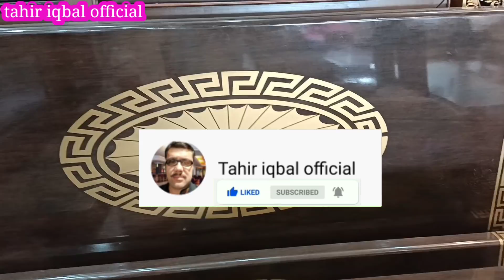Bridal bedroom furniture wholesale market in Pakistan | cheap price bridal furniture in Lahore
Bridal bedroom furniture wholesale market in Lahore Pakistan cheap price bridal bedroom furniture new design furniture low price bridal bedroom furniture new latest design bed set sofa set dinning table and chairs cheap price in Lahore Pakistan
address
Abdullah furniture
Main pia road johar town Lahore

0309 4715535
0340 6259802